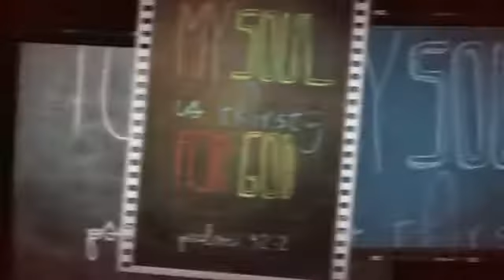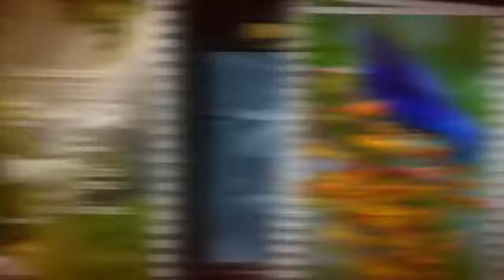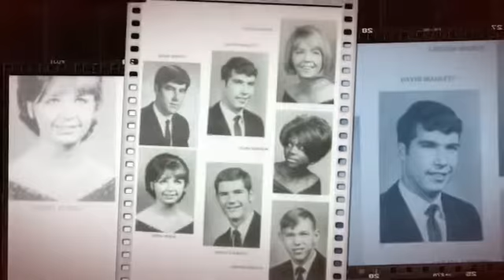My Stupeflix Video 51